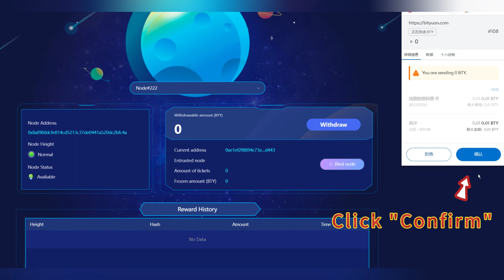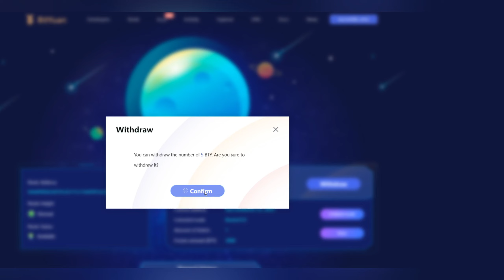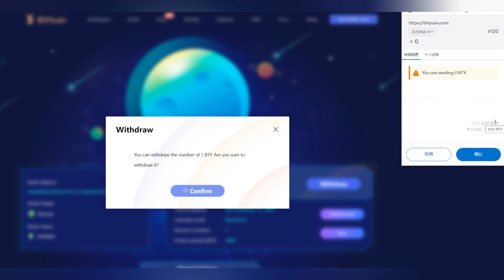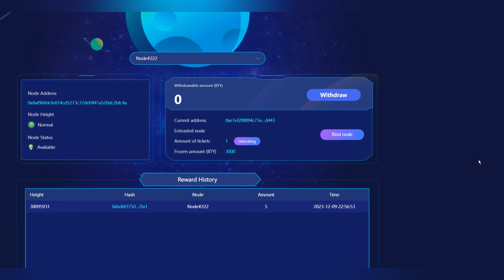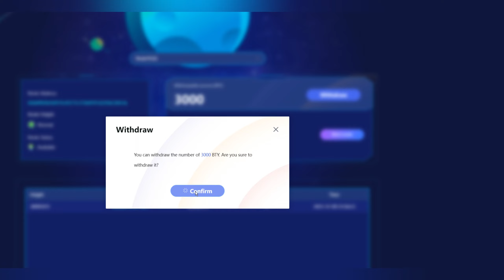How to stake in the BitYuan pool?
Decentralized mining pool is launched. Interest is based on actual production (≈5.2% annualized).
1. 3000 BTY/Ticket
2. Can withdraw at any time, and the maximum release period is 48 hours.
3. Platform charges 10% of the revenue, which will be paid when mining is terminated.